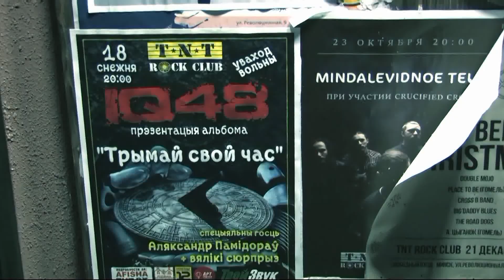Концерт IQ48 в клубе TNT 18 декабря 2016 г. «Трымай свой час» Живой звук.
Музыканты группы IQ48 презентовали свой новый альбом  «Трымай свой час» в минском клубе TNT. Специальный гость Александр Помидоров.